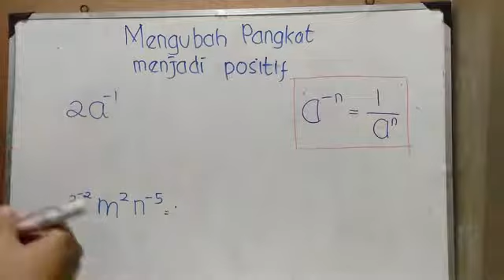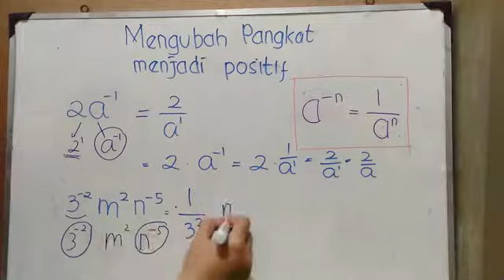Mengubah Pangkat menjadi Positif - pembahasan soal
Pembahasan soal mengubah pangkat menjadi positif matematika kelas 9 semester 1